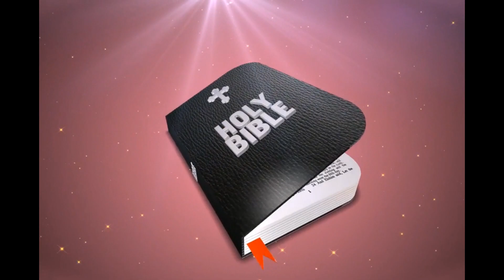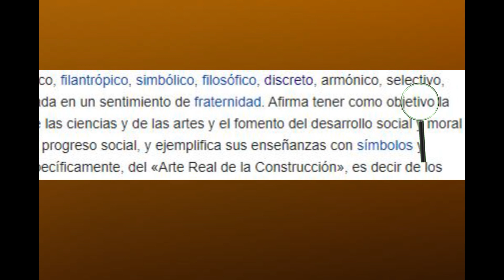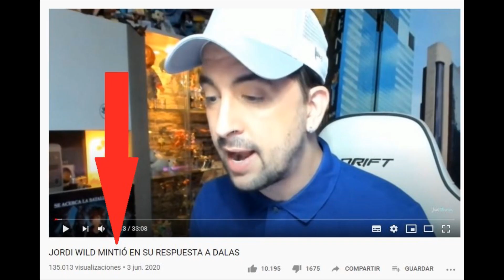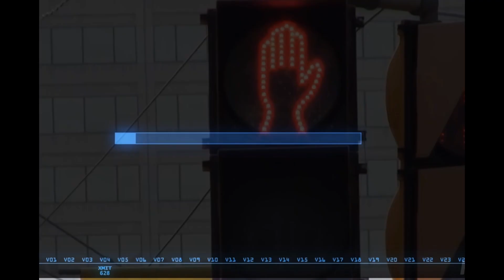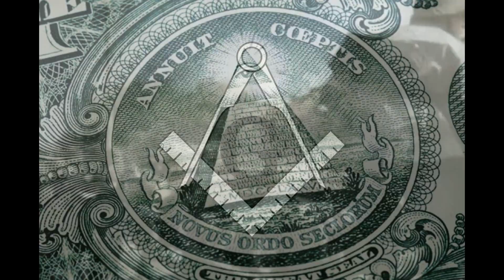JAVI OLIVEIRA ES MASÓN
Otro más pillado, ya no se puede uno fiar de nadie.

Clips de vídeo:
Michael Fleming
The Lie We live
Grammaropolis
El Paradero de los artistas
Perdón si me olvido de alguien xD